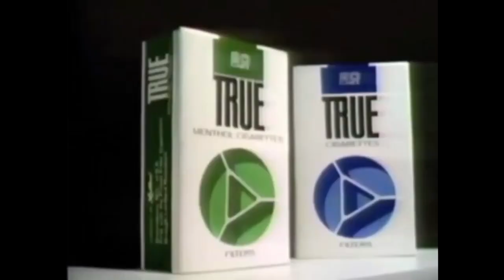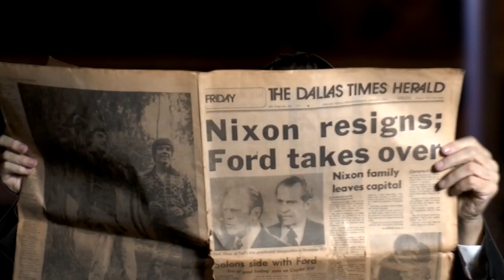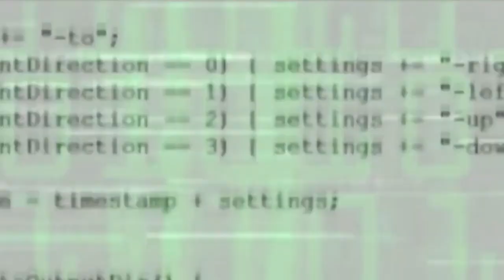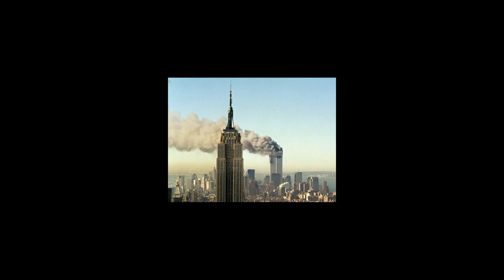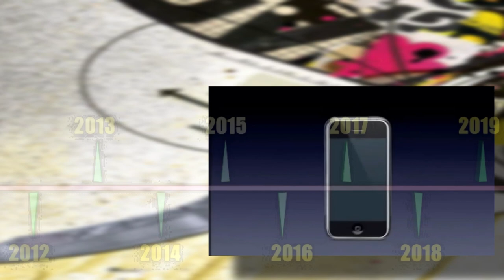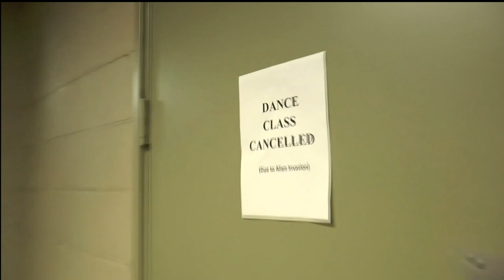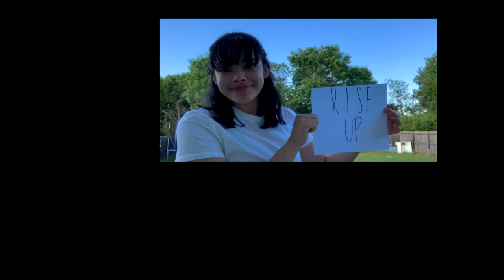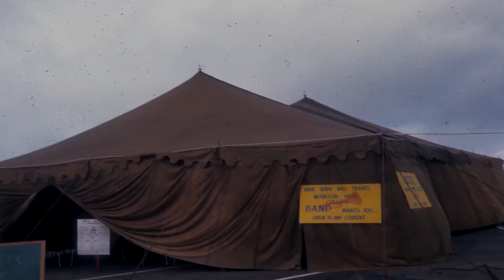A FAR OUT SCHOOL The History, the Music, the Dance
Almost two years in the making, "A Far Out School" was to be MVC's 50th
Anniversary live dance concert in April 0f 2020. But the pandemic of that year cancelled those plans. Still, the students and staff would not be stopped. Most students who were to perform in the live show returned to the college and shot this production after months of rehearsals under difficult Covid restrictions and a full month of video shoots. This is the result; a video version of what would have been the live performances celebrating the
50th Anniversary of Mountain View with historical timelines spanning five decades, precious memories, great music and of course... dance!